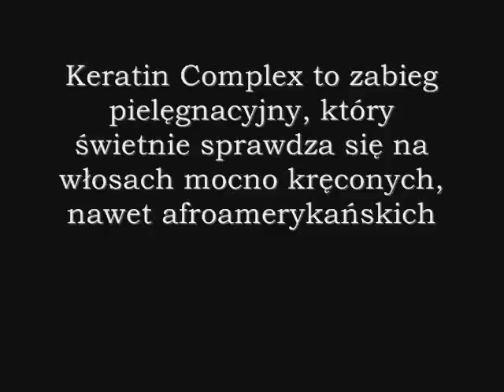Keratin Complex by Lucas Milczarek (lucas&team) - lucas milczarek 2009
Keratin Complex by Lucas Milczarek (lucas&team), prostowanie włosów rewolucyjną metodą przy wykorzystaniu naturalnej keratyny by Coppola. Innowacyjna formuła dla zdyscyplinowania i wygładzenia włosów kręconych, pierzastych rozjaśnianych i zniszczonych.